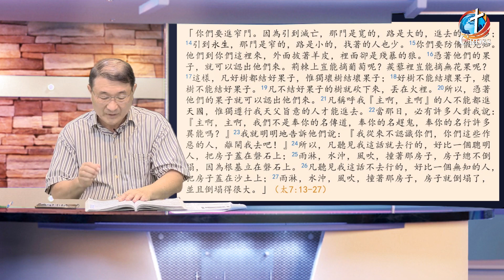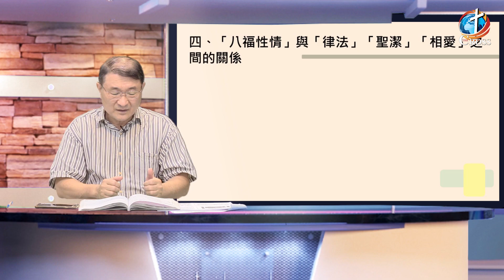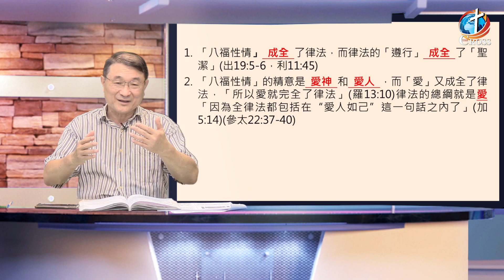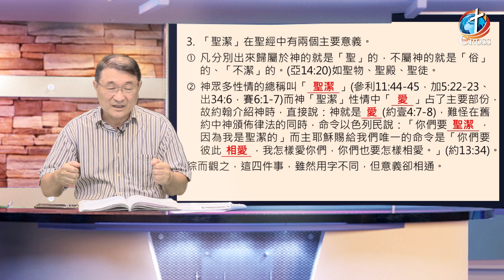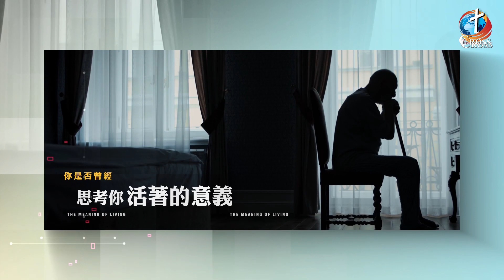原來這才是我活著的目的 ｜ 耶穌的神國新憲章｜ 第九集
原來這才是我活著的目的 ｜耶穌的神國
新憲章｜ 第九集

找到人生的目的就知道該怎麼活
活出上帝對你的A計畫

主持人 : 楊志明 牧師